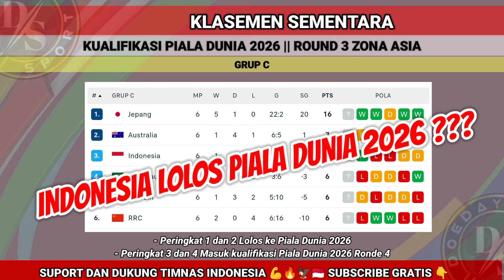CATAT! Jadwal Timnas Indonesia di Akhir Tahun 2024 dan awal tahun 2025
berikut Jadwal timnas indonesia di bulan Desember:
piala aff senior 2024

indonesia vs uzbekistan
indonesia vs iran
indonesai vs yaman

KUALIFIKASI PIALA DUNIA 2026 ZONA ASIA:
indonesia vs bahrain
indonesia vs china
indonesia jepang
jadwal piala aff 2024
Jadwal piala aff
Jadwal piala aff tahun 2024
Daftar pemain timnas Piala AFF 2024
Pemain timnas Indonesia AFF 2024
Garuda calling
Jadwal piala asean
Jadwal piala asean 2024
Jadwal piala aff senior 2024
Jadwal lengkap timnas indonesia
Jadwal lengkap timnas indonesia di piala aff
Jadwal lengkap timnas indonesia di piala asean
Jadwal Timnas Indonesia di piala aff
Jadwal Timnas
Jadwal Timnas Indonesia
Jadwal Timnas Indonesia senior
Jadwal Timnas Indonesia di piala aff senior 2024
Jadwal live streaming indonesia senior
Jadwal Timnas Indonesia live
Jadwal Timnas Indonesia live rcti
Jadwal piala aff live
Jadwal lengkap piala aff
piala aff

jadwal lengkap timnas indonesia 2024, agenda timnas indonesia 2024, jadwal timnas indonesia, timnas indonesia, timnas, jadwal timnas indonesia 2024